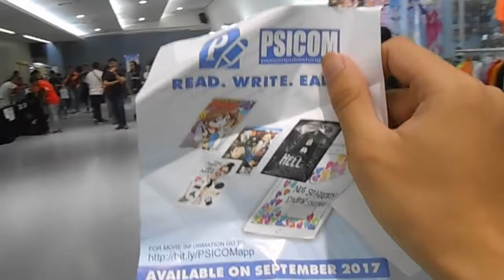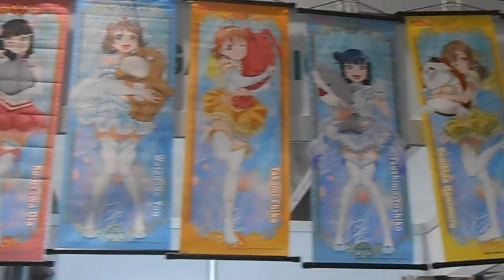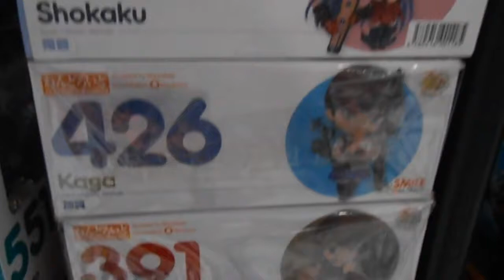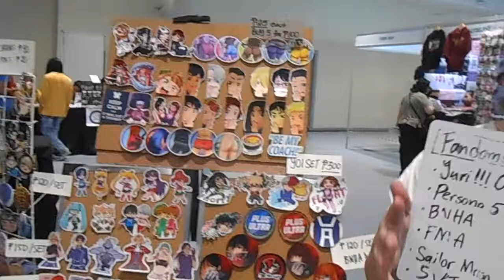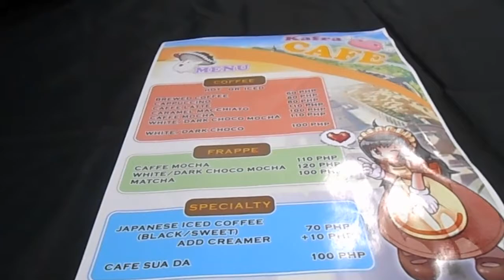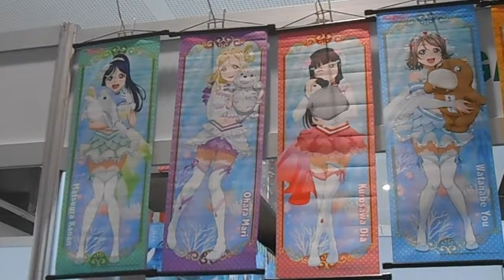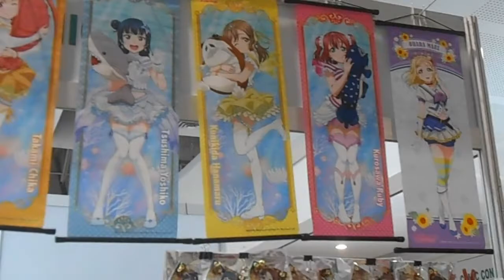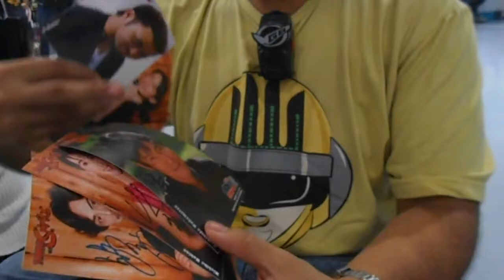WATCH: OTAKU EXPO RELOAD 2017 [Jay Agonoy / keepsakes.]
KAFRA MOCHA COFFEE, SABER NARU AND NERO, SPECIAL GUEST TOKUSATSU ACTORS

and i also joined a pizza eating contest

please watch until the end for a S U R P R I S E